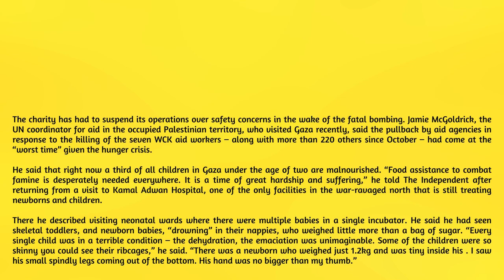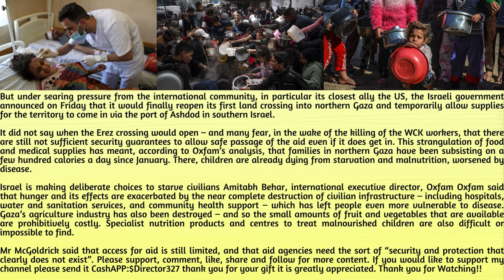"Starvation in Gaza: The Shocking Truth"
I bring to you a sad, shocking and disturbing story. Families in northern Gaza are being forced to live on less than a can of fava beans a day, Oxfam has said, as senior UN officials described malnourished newborns so small that they weigh little more than a kilo. More than 300,000 people are still believed to be trapped in the north of the besieged strip, which has seen the worst of Israel’s ferocious bombardment and where little to no aid has been getting in.There, since January, families have been surviving on an average of 245 calories a day, according to Oxfam – less than 12 per cent of the average recommended daily calorie intake. “Israel is making deliberate choices to starve civilians,” said Amitabh Behar, Oxfam’s international executive director. “Imagine what it is like, not only to be trying to survive on 245 calories – day in, day out – but also having to watch your children or elderly relatives do the same.” It comes as some aid agencies have said they will have to pull back from Gaza over concerns for the safety of their staff after Israeli forces admitted killing seven employees of food charity World Central Kitchen (WCK) in a drone attack despite the fact that the aid workers were travelling in a deconflicted area. Israel has since promised to open three new aid corridors. WCK has served over 30 million meals inside Gaza, and its work has formed a major part of the response to the looming famine. The charity has had to suspend its operations over safety concerns in the wake of the fatal bombing. “Food assistance to combat famine is desperately needed everywhere. It is a time of great hardship and suffering,” he told The Independent after returning from a visit to Kamal Adwan Hospital, one of the only facilities in the war-ravaged north that is still treating newborns and children. There he described visiting neonatal wards where there were multiple babies in a single incubator. He said he had seen skeletal toddlers, and newborn babies, “drowning” in their nappies, who weighed little more than a bag of sugar. “Every single child was in a terrible condition – the dehydration, the emaciation was unimaginable. Some of the children were so skinny you could see their ribcages,” he said. “There was a newborn who weighed just 1.2kg and was tiny inside his [nappy]. I saw his small spindly legs coming out of the bottom. His hand was no bigger than my thumb.”Israel launched its heaviest bombardment yet of Gaza, along with a crippling siege, in retaliation for the 7 October massacre by Hamas on southern Israel, where militants killed at least 1,200 people and took another 240, including children, hostage. Palestinian health officials in the Hamas-run territory say that Israel’s bombing has killed more than 33,000 Palestinians, the vast majority of them women and children. Now aid agencies fear that starvation will be the next major killer to stalk the besieged strip. Over a million people are suffering an extreme level of hunger, according to a UN-backed report. Israel has been accused by multiple UN agencies and aid groups of being responsible for a “man-made famine” because of its restrictions on aid going into and through Gaza – including aid being stopped at the southern entry point from Egypt, and convoys going to the north being barred or turned back. Israel has vehemently denied the presence of famine in Gaza as well as accusations that it is using hunger as a weapon of war. Coat, the defense ministry body charged with coordinating with the Palestinians, has repeatedly told The Independent that there are no limits on aid deliveries to Gaza. But under searing pressure from the international community, in particular its closest ally the US, the Israeli government announced on Friday that it would finally reopen its first land crossing into northern Gaza and temporarily allow supplies for the territory to come in via the port of Ashdod in southern Israel. Here, children are already dying from starvation and malnutrition, worsened by disease. Israel is making deliberate choices to starve civilians Amitabh Behar, international executive director, Oxfam Oxfam said that hunger and its effects are exacerbated by the near complete destruction of civilian infrastructure – including hospitals, water and sanitation services, and community health support – which has left people even more vulnerable to disease. Gaza’s agriculture industry has also been destroyed – and so the small amounts of fruit and vegetables that are available are prohibitively costly. Specialist nutrition products and centers to treat malnourished children are also difficult or impossible to find. Mr. McGoldrick said that access for aid is still limited, and that aid agencies need the sort of “security and protection that clearly does not exist”.